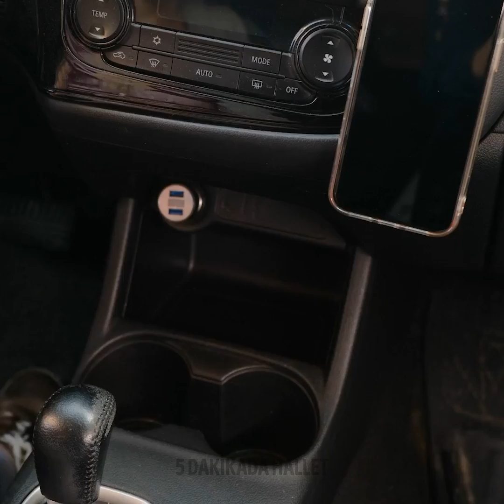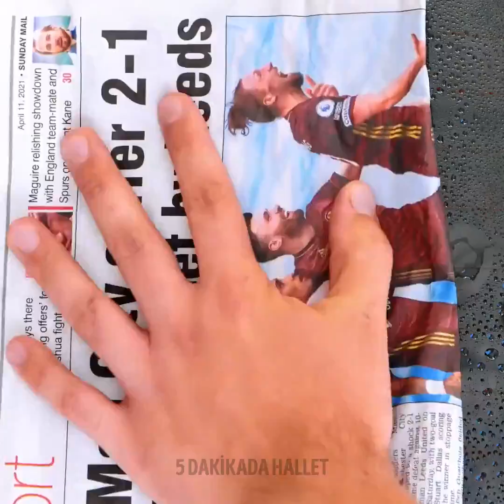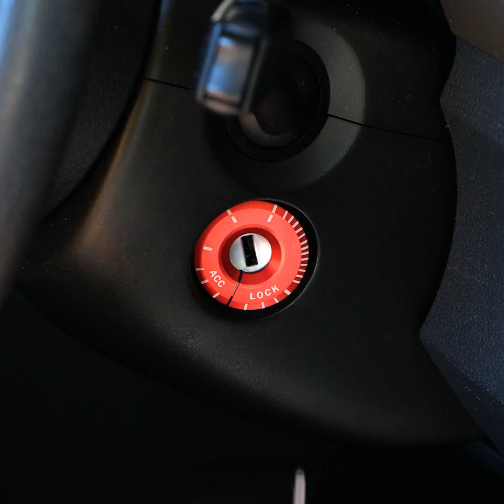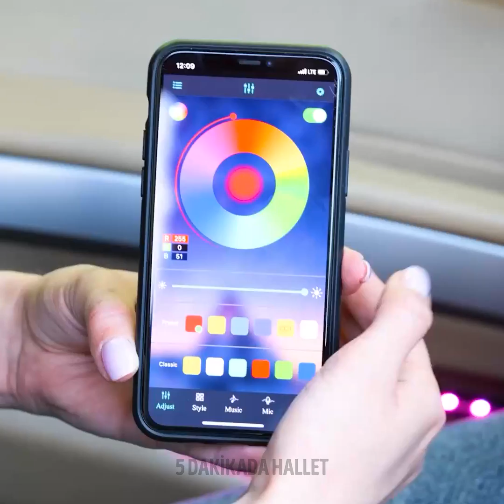HER ŞOFÖRÜN BİLMESİ GEREKEN KIYMETLİ ARABA İPUÇLARI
Arabalarla ilgili bilmeniz gereken ipuçları.

Merhaba arkadaşlar! Bugün sizlerle gerçekten işe yarayan çok önemli araba ipuçlarına bakacağız! Çok kirli bir arabayı profesyoneller gibi nasıl pırıl pırıl yapacağınızı öğreneceksiniz! Akıllı kameranızı kullanarak bir arka kamerası yapabilirsiniz! Böylece bir şoför olarak, aracınızın tüm kör noktalarını görebileceksiniz. Eğer aracınızda yemek yemeyi seviyorsanız, bu portatif masa sayesinde öğünleriniz daha keyifli olacaktır! Yemeği bitirdikten sonra temizliği ihmal etmeyin! ;)

Aracınızın temiz kalmasını sağlayacak birçok gereç göreceksiniz. Aracınızın içindeki tüylerden kurtulmanızı sağlayacak bir ürüne ne dersiniz? Peki, arabanızdaki istenmeyen kokulardan kurtulmak için duman makinesini kullanabileceğinizi, hatta bu makinenin aracınızda hoş bir aroma bırakacağını biliyor muydunuz? Bu arada, işte harika bir temizlik tüyosu: Slime kullanarak aracınızın farklı yüzeylerini temizleyebilirsiniz! Biliyorum, kulağa çok tuhaf geliyor ama kesinlikle denemelisiniz! ;)

ZAMAN BİLGİLERİ

00:31 - Aromalı duman makinesi

01:48 - Uzun kabloları kısaltın

02:32 - Arabada yemek için

03:57 - Temizlik çözümü

09:14 - Profesyonel araç temizliği